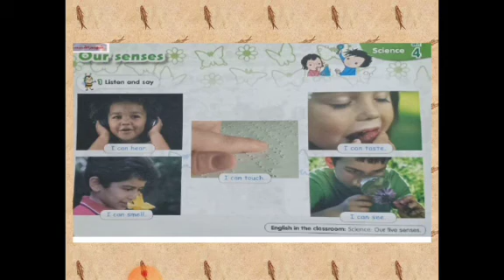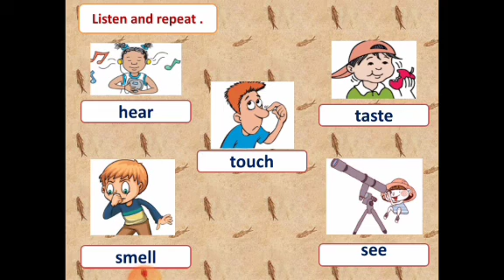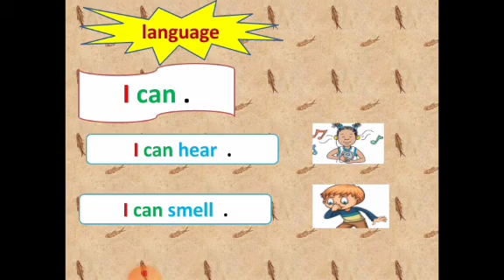Connect First Term primary 1 unit 6 Lesson 3